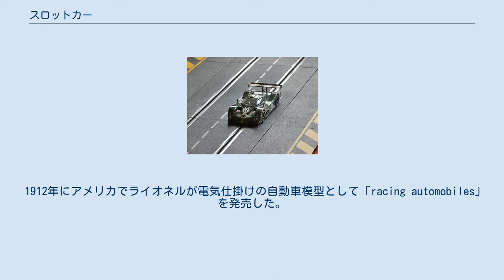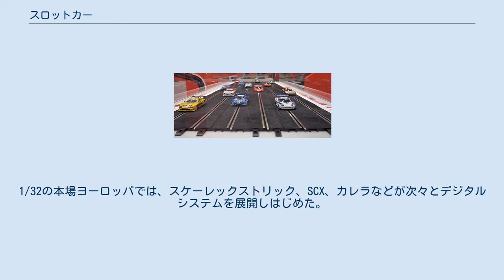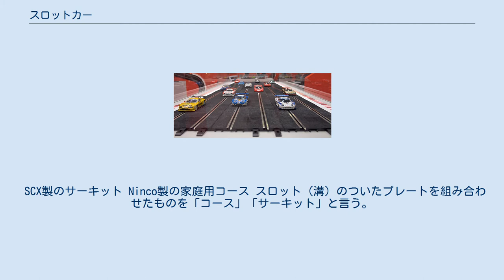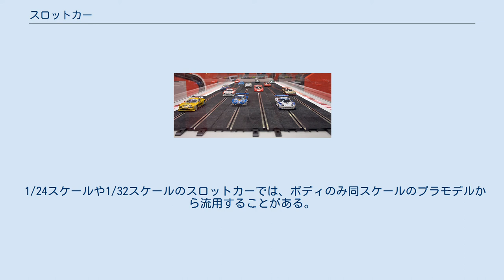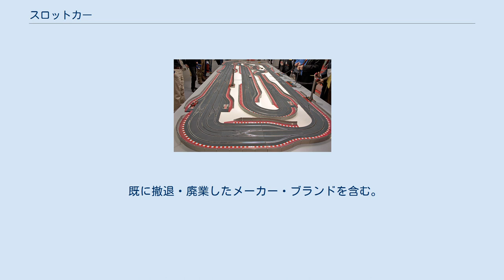スロットカー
カレラ製のスロットカー スロットカーは、模型自動車がスロット (溝) のついたコースを走るシステム。
日本国内の歴史についてはスロットレーシングを参照。
 元々は鉄道模型の原理を応用して作られたもので、走行させるコースには通常、競争させるために複数の車線を持つ。
コースの路面には車線ごとにスロット (溝) があり、スロットカーの車体底面前方にはこのスロットにゆるくかみ合うガイドが設けられている。
スロットカーはこのガイドに導かれて車線に沿って走行する。
 スロットの両側には電気を供給する電線 (電路) があり、車体底面のガイドとあわせて設置されたコレクター (集電ブラシ) により電力を取得する。
利用者の手元にあるコントローラーで供給電圧をコントロールし、スピード調節することができる。
 スロットでガイドされているため、ステアリングは無いが、連動してあたかもステアリングが作動するようなギミックを組み込んだ製品もある。
 完成品として販売されている製品の中には車体の底に磁石が設置されていて、主に家庭用コース内に設置された磁性をもつ集電線との吸引力を利用してダウンフォースを得る物もある。
そのため、初心者はカーブでスピードを出しすぎた際の遠心力によるコースアウトをある程度防ぐことが出来る。
 多くの営業用コースは磁性が無いため吸引力は得られないが、1/32スケールのコースは磁性体を路面に埋め込むことで吸引力を得られるようになっているものが増えつつある。
木製のコースではグリップ剤を使用することにより、強力なグリップを得る事が可能である。
プラスチック製のコースではグリップ剤の効果は低いばかりか、路面に悪影響を与える可能性があり、禁止しているサーキットもある。
近年、家庭用として手回し式発電機で走らせる形式の物もある。
 1912年にアメリカでライオネルが電気仕掛けの自動車模型として「racing automobiles」を発売した。
これは三線式鉄道模型のシステムをそのまま自動車模型に応用したもので、両側の車輪と、車体下部のコレクターとで電力を取得し走行するものであった。
これは1915年に生産終了した。
この種の自動車模型が再登場するまでに40年近くの時間を要した。
 1957年にイギリスのミニモデルズ社が1/32スケールの「スケーレックストリック」を発売した。
これは現代にまで続くスロットカーシステムの始祖であり、これをきっかけとして1960年代に世界中で大ブームを巻き起こした。
当時ヨーロッパでは1/32 - 1/43スケールが、日本やアメリカでは1/24スケールが流行った。
1970年代以降ブームは衰えたが、愛好者の間でレース活動が続けられた。
 1990年代後半、ヨーロッパで1/32スケールと1/64スケールのスロットカーがブームになり、いくつかのメーカーが新規参入・再参入した。
出版社からはスロットカーのムック本が相次いで発刊された。
 この時期、1回生産のみの限定商品が多くなり、実際には走らせずミニカーのように集めて鑑賞するという楽しみ方が広がりだした。
 2000年代に入ると、これまでは軌道上の電圧を変化させて速度調整を行っていたが、デジタルシステムと呼ばれる、デジタル信号通信を利用した速度調整技術が登場した。
軌道上に走行用の電力と通信用のデジタル信号を重畳させ、車両側で信号を受け取り、速度を制御する。
1/32の本場ヨーロッパでは、スケーレックストリック、SCX、カレラなどが次々とデジタルシステムを展開しはじめた。
デジタルシステムは、各車両につけられたIDで個別にコントロールするもので、同一車線 (レーン) での2台以上の同時走行やレーンチェンジの機能もある。
ただし各社のシステムには互換性がない。
従来の軌道上の電圧を制御するシステムの事は「アナログシステム」と呼ばれる。
 スロットカーのボディは、日本とヨーロッパでは射出成型によるスチロール系のハードボディが主流で、それらに含まれない希少車種では、ガレージキットなどのウレタン樹脂製ボディーも用いられる。
耐衝撃性よりも、スケールモデルのような実感を重視した仕上げが好まれる傾向にある。
アメリカでは、ポリカーボネート板をバスタブ型に真空成型したクリア (透明) ボディが主流である。
クリアボディには内側から塗装をほどこす。
 一般的には実物を忠実に模した競技用の4輪車が主流であるが、キャラクター物や2輪車なども少数ながら存在する。
また、ウイングカーと呼ばれる透明な羽根によってダウンフォ...